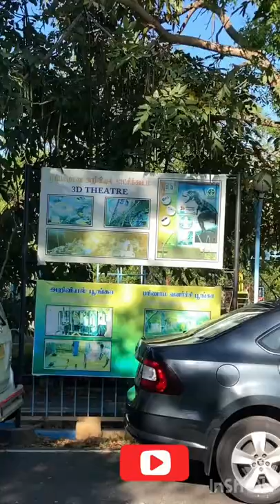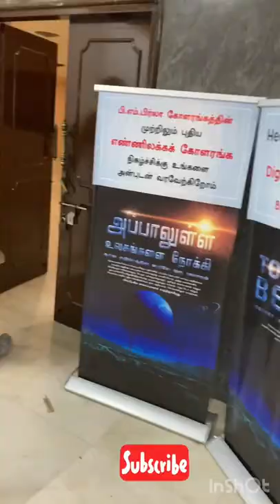Birla planetarium Chennai Vlog🪐🌍🌎 Nice place for kids to play & learn